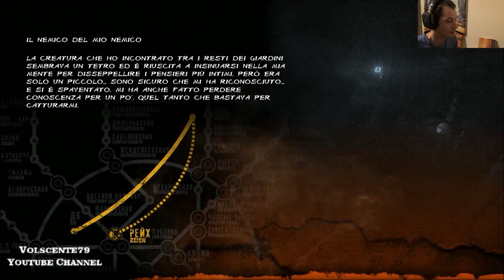Metro Last Light Walkthrough Ep. 2 - Italiano - ita - By Volscente HD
Come sempre pollici in alto! E lasciate un commento!

Musica creata per il mio canale da Dj Angelo Agosto